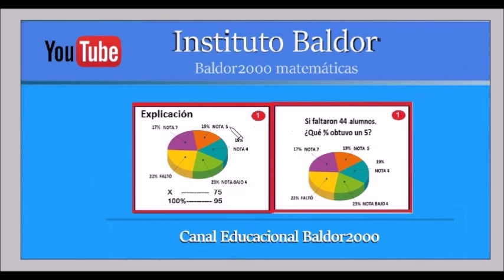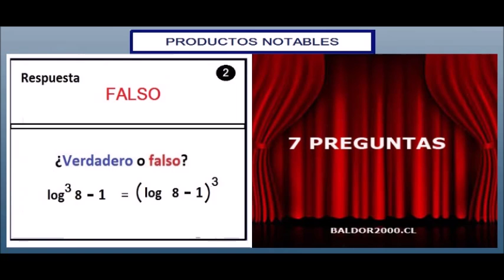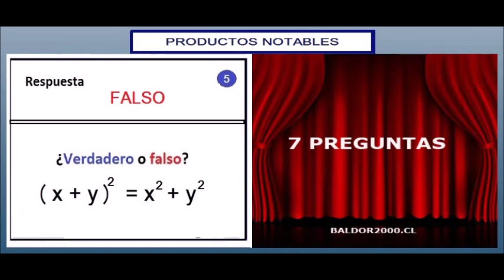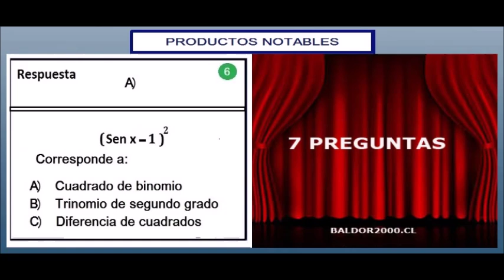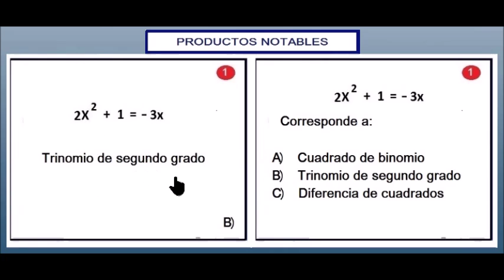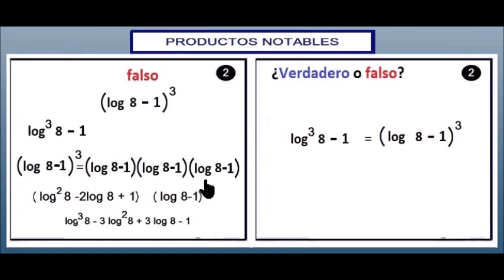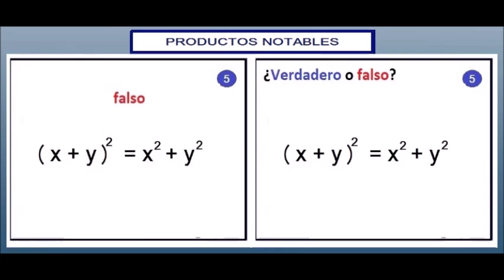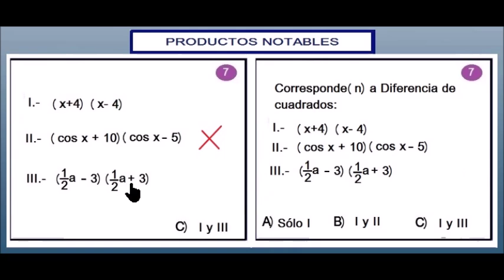EJERCICIOS VISUALES N°9 ÁLGEBRA PRODUCTOS NOTABLES - PRUEBA FINAL EN DESCRIPCIÓN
7 PREGUNTAS – EXPLICACIÓN COMPLETA DE CADA PREGUNTA -
CALIFICACIÓN E INFORME DE ERRORES.